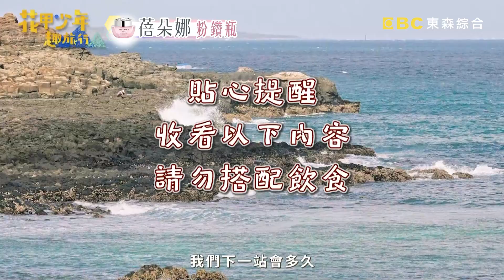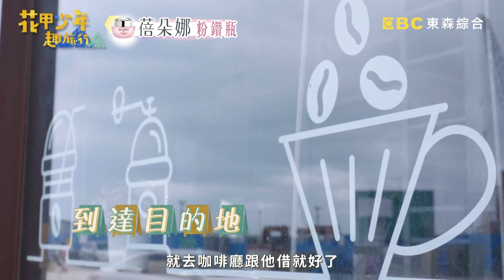許效舜跟20年「澎湖姊姊」撒嬌！楊麗音感受龍德宮能量：從腳麻上來！【花甲少年趣旅行】20221119 EP20 Part2｜ 🚐澎湖 ｜許效舜 楊麗音 張軒睿 温貞菱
主題：澎湖我也罩！許效舜帶旅伴攻略在地人隱藏行程
成員：許效舜、楊麗音、張軒睿、温貞菱
花甲少年的第一次離島旅行，出發澎湖！回到「第二個家」的導遊許效舜，帶旅伴攻略一般觀光客無法體驗的遊程！不論是殺小管、取墨囊，或是盛大的文物拍賣會，地頭蛇舜哥展現人脈，全有在地友人協助安排；對藝術有研究的許效舜，更帶了親筆書法到現場拍賣，沒想到起標價「負200元」都無人競標？！更多精彩內容請鎖定週六晚間8點《花甲少年趣旅行》！

🚐花甲少年趣旅行🚐澎湖行程大公開！
DAY1
導遊：許效舜
1.阿挺海鮮
2.掌上明珠（C cafe內）
3.澎福古棗味
4.許家村霞室夢工廠

DAY2
導遊：張軒睿
1.鐘記燒餅
2.劉正港檸檬汁